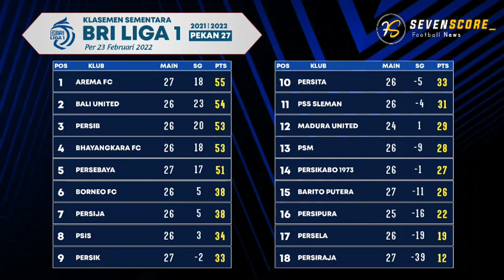HASIL BRI LIGA 1 2021/2022 HARI INI: BARITO PUTERA VS PERSIJA | PERSEBAYA VS AREMA FC | PEKAN 27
Hasil BRI Liga 1 2021/2022  pekan 27

Barito Putera vs Persija berakhir dengan skor sama kuat untuk kedua tim.

Youssef Ezzejjari Brace, Persik Kediri kalahkan Persiraja Banda Aceh

Samsul Arif menjadi pahlawan kemenangan persebaya atas arema FC.